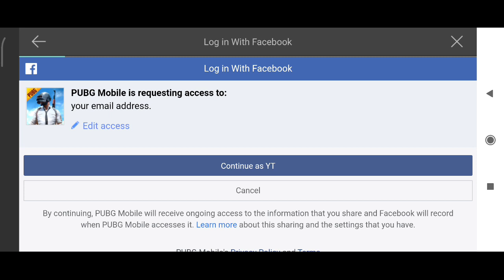HOW TO TRANSFER GLOBAL ID DATA BGMI 🔥 GLOBAL ID DATA TRANSFER IN BGMI 🔥 BGMI DATA TRANSFER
Hi Guys,
Wellcome Back to new video.
Hamara YouTube Channel me Sagat he sabko, guys Hamara channel me Pubg Mobile ka leaks, BGMI glitch , Free uc trick , Free outfit,  Pubg  Unban News , Pubg Unban update ,Sabse pehele milega ..Agar asa Jankari.

ANY PROBLEM FOLLOW AND MASSAGE AGAIN..ON INSTRAGRAMl